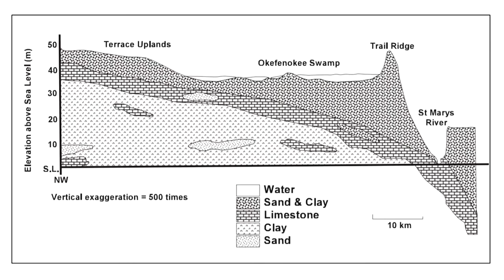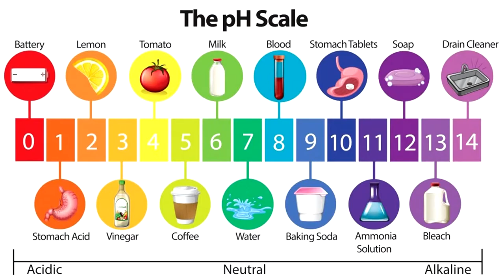A Taste of the Okefenokee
The Okefenokee National Wildlife Refuge is the largest National Wildlife Refuge in the eastern U.S.  It is a vast peat-filled bog that was once part of the ocean floor.  The refuge is home to 233 species of birds, 49 species of mammals, 64 species of reptiles, 37 species of amphibians and 39 species of fish.

00:09-Open
03:45-The Beginnings
06:50-Fire Brings New Life
09:11-A Carnivorous Culture
13:05-The swamp Kings
17:24-Silent Predators

Titles by AShamaluevMusic.